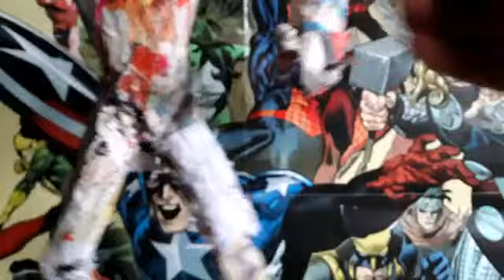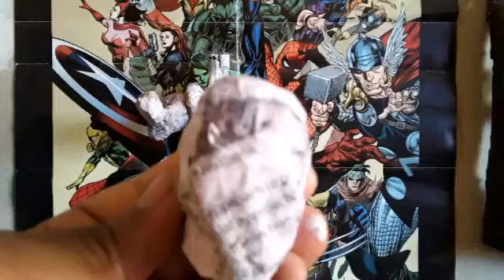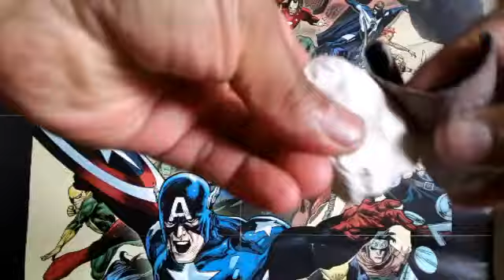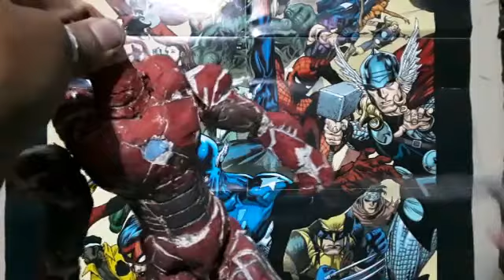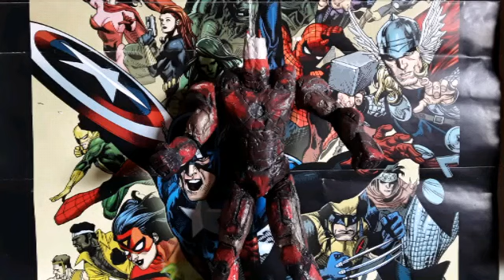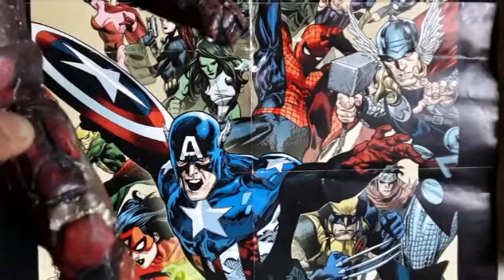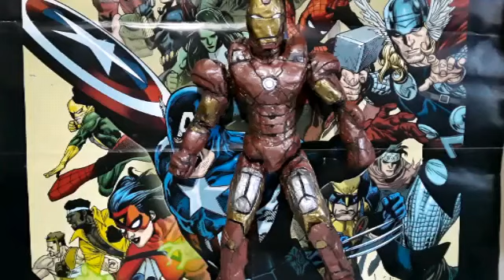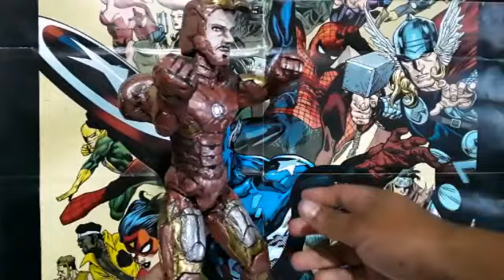HOW TO DO: IRONMAN MK 7 WITH PAPER/ COMO HACER UN IRONMAN MK7 CON PAPEL.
Paper action figures.